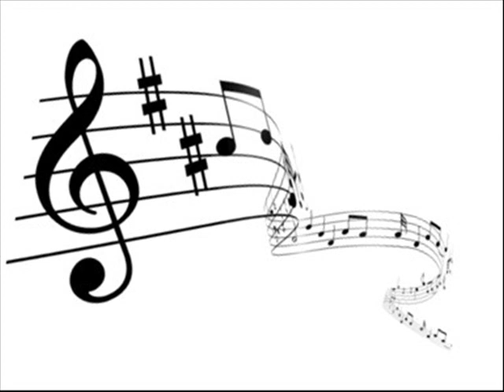Zbójecko Familia 19 Ej powiadajom ludziy